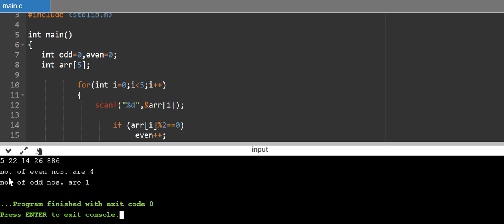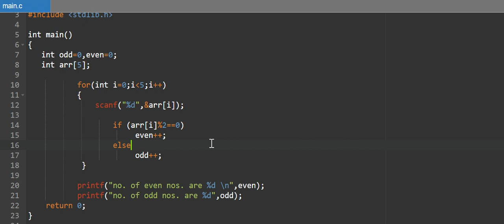Number of odd and even numbers in an array